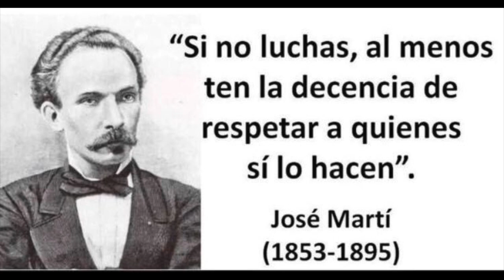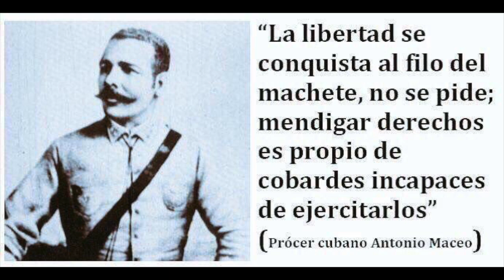🇨🇺Encapuchado (Momentos de Reflexión)🇨🇺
CUBA TE AMO